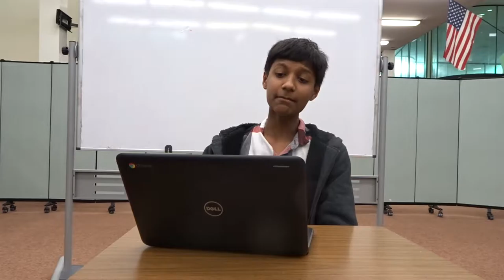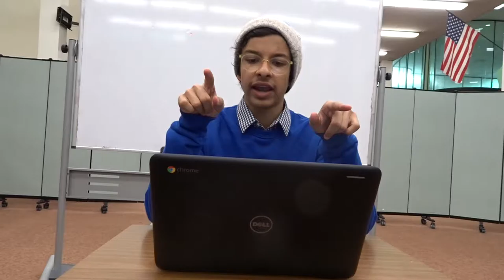Haiti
This is a project made for World History Honors